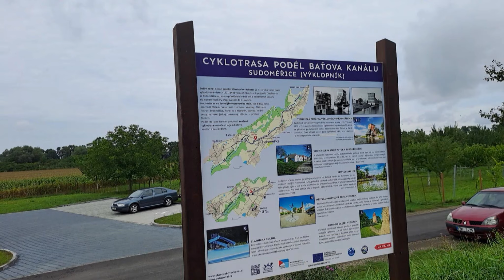Rodinka na výletě Výklopník Sudoměřice